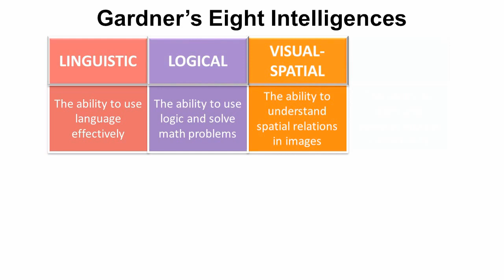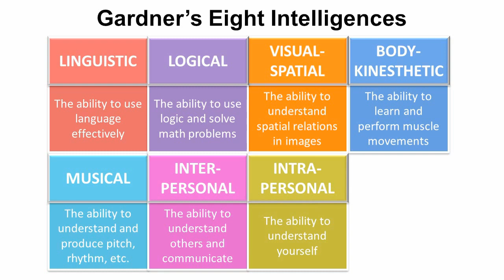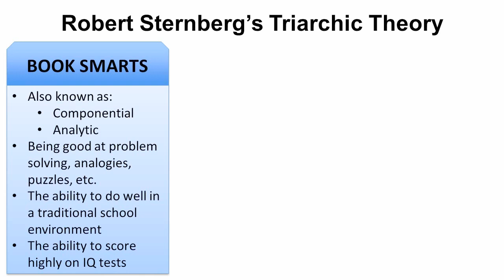10.1 Intelligence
Topics include intelligence theories, emotional intelligence, and artificial intelligence.